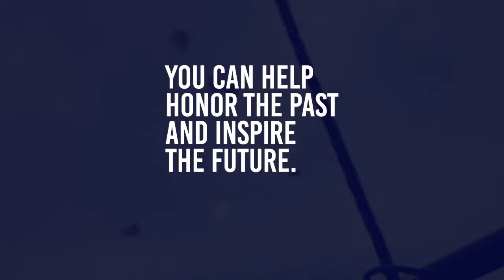Naval Aviation Montage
Ever since the first airplanes took flight. Naval Aviation has been there. Serving in the defense of freedom. In times of peace and in times of war. Naval Aviators have been at the ready. They remain a symbol of America's spirit and ability. And the world's most powerful force. We honor them by preserving their legacy and keeping their story alive.